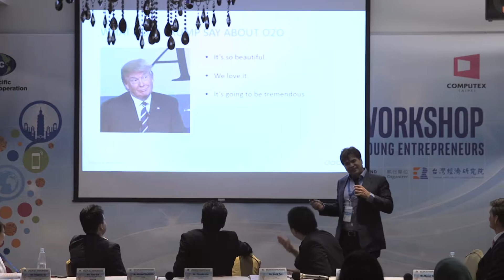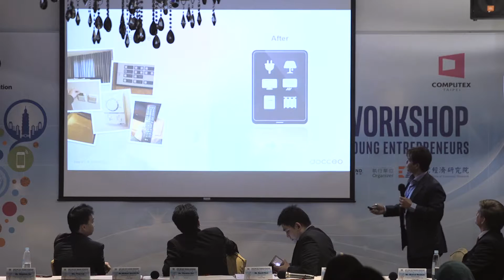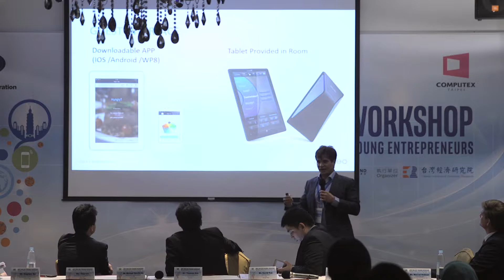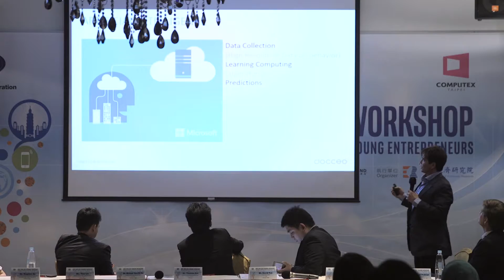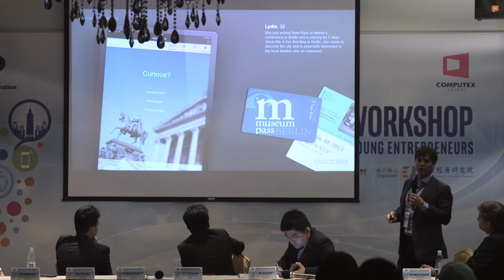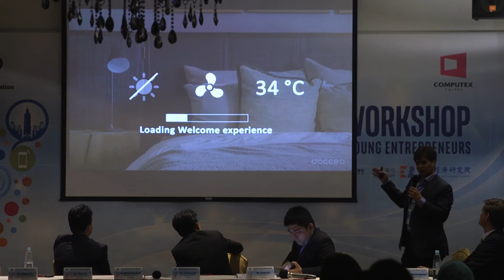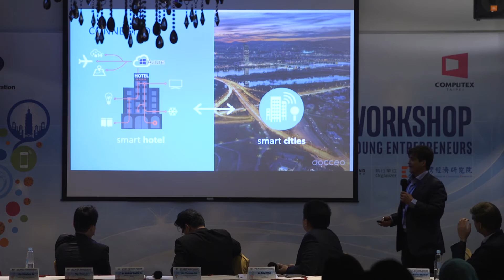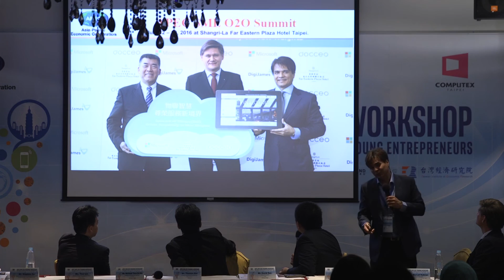APEC SME O2O Training Workshop:［Keynote Conversation I］- Mr. Todd Gordon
［Keynote Conversation I］-Mr. Todd Gordon, CEO & Co Founder, Docceo